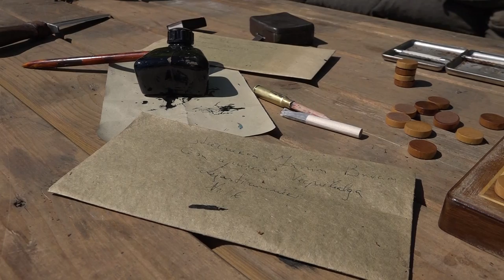Filmas "Dvēseļu putenis" filmēšanas aizkulises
Filmas pirmizrāde gaidāma jau 2018.gadā - kā izskatās tās filmēšanas laukumā, uzzini jau šobrīd!

Sarkanā paklāja šovs "Kas karsts?" pirmdienās 19:00 360TV!